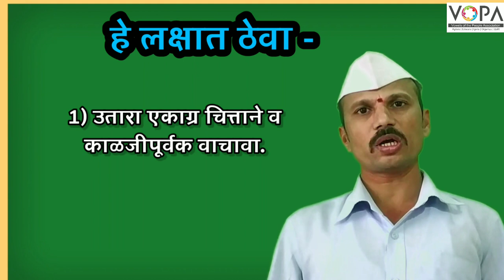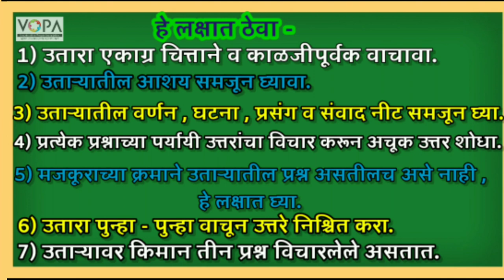८ वी | शिष्यवृत्ती | मराठी | उतारा वाचन | V1 | V-School